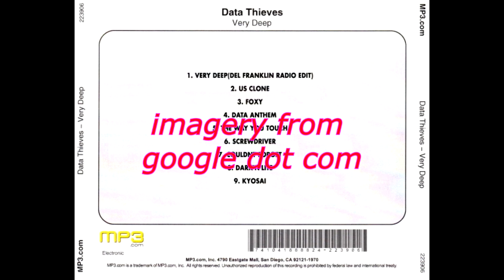Data Thieves - Dark'n'Lite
Trancey Housey vibe track by Data Thieves from the album Very Deep, with psychedelic imagery downloaded from google dot com.